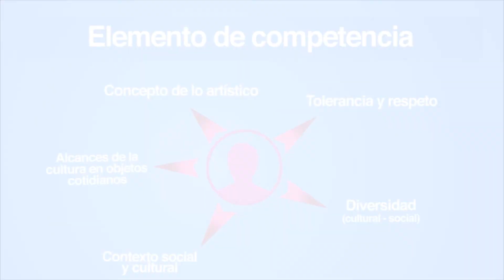Apreciación a las Artes - Elemento de competencia de la evidencia 1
Distinguir los alcances de la cultura a través de objetos cotidianos para entender que lo artístico está determinado por el contexto social y cultural al que pertenece, mostrando una actitud de tolerancia y respeto hacia la diversidad de prácticas sociales y culturales.